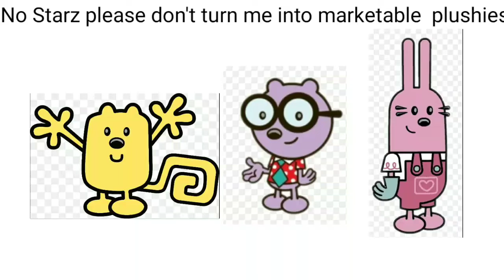No Starz please don't turn me into a marketable plushies